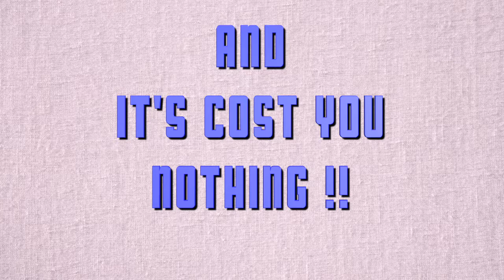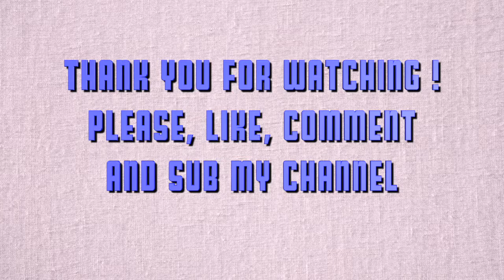How to clean fireplace door glass, quick and easy without using harsh chemicals. Kids can do it too!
In this video you will learn how to clean your fireplace glass windows without using any harsh chemical cleaning agents or cleaning tools and it is super easy way.
This simple cleaning tip is very safe and the most sustainable way in our modern life.
First of all, make sure before you start your working place 'fireplace' is cool completely.

Things you need to get ready are...
1) Newspaper
2) Fine Ash
3) Water
4) Soft Cloth or Paper Towel
That's it !
Pretty simple right? So, what you are waiting for?!
Let's get it done now😉